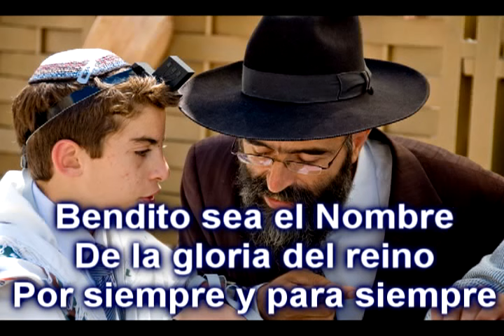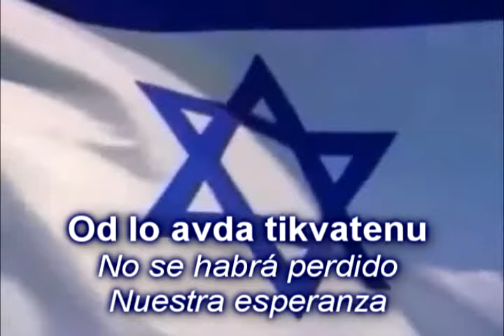Himno Israel Shabbat 16 9